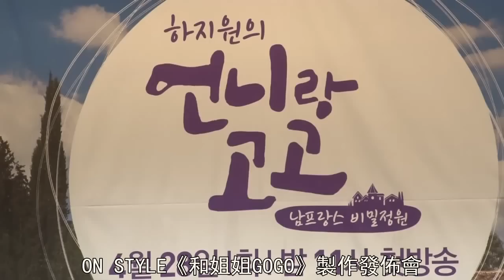新綜藝《和姐姐GOGO》發佈會：河智苑自曝為驢子寫詩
有線台On Style新綜藝節目《和姐姐GOGO》製作發佈會在首爾皇宮大酒店舉行，河智苑出席了活動。